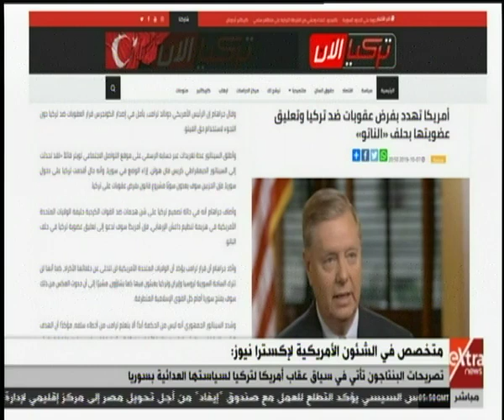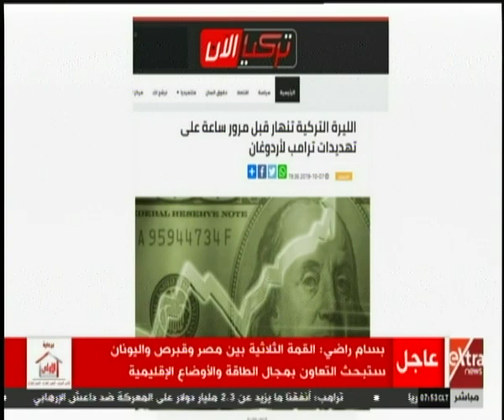الآن | متخصص في الشئون الأمريكية: تصريحات البنتاجون تأتي في سياق عقاب أمريكا لتركيا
الآن | متخصص في الشئون الأمريكية: تصريحات البنتاجون  تأتي في سياق عقاب أمريكا لتركيا لسياستها العدائية بسوريا